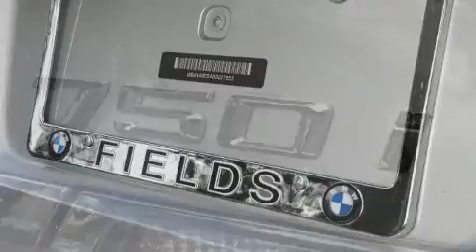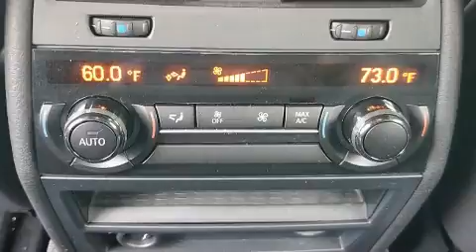2013 BMW 7 Series L in Winter Park, FL 32789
You can expect a lot from the 2013 BMW 750i. With less than 40,000 miles on the odometer, this 4 door sedan prioritizes comfort, safety and convenience. It features an automatic transmission, rear-wheel drive, and a powerful 8 cylinder engine. A turbocharger is also included as an economical means of increasing performance. BMW prioritized comfort and style by including: power trunk closing assist, a leather steering wheel, a power seat, an outside temperature display, heated seats, remote keyless entry, and cruise control. Everything is where it ought to be, from the dashboard controls to the door locks and window controls. With high intensity discharge headlights illuminating your path, you'll always appreciate maximum visibility. For drivers who enjoy the natural environment, a power moon roof allows an infusion of fresh air. Audio features include a CD player with MP3 capability, A 20 gigabyte hard drive, and 16 speakers, providing excellent sound throughout the cabin. BMW ensures the safety and security of its passengers with equipment such as: dual front impact airbags, head curtain airbags, traction control, brake assist, anti-whiplash front head restraints, ignition disabling, an emergency communication system, and 4 wheel disc brakes with ABS. You'll never lose visibility with rain sensing wipers, which activate automatically when the drops start to fall. A Carfax history report indicates just one previous owner. We know that you have high expectations, and we enjoy the challenge of meeting and exceeding them! Please don't hesitate to give us a call.